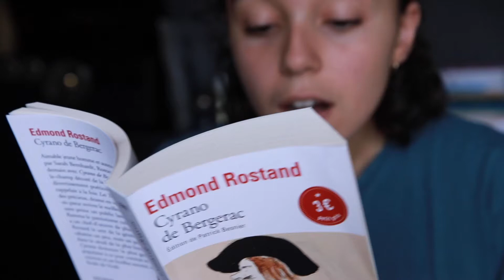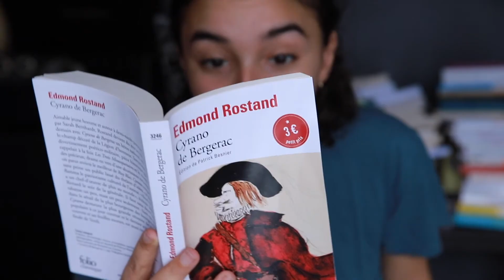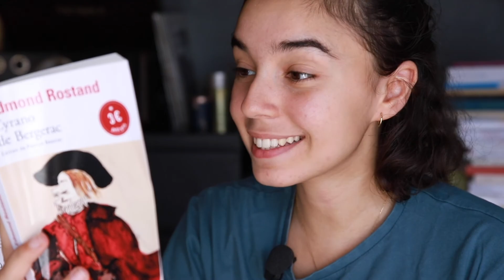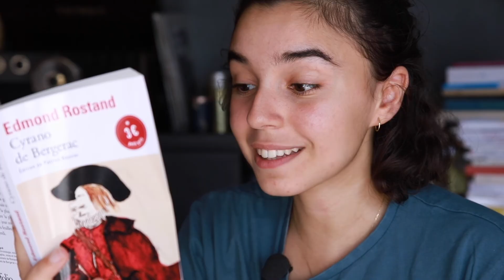Mon bac français en poche - Cyrano de Bergerac par Edmond Rostand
Une pièce à voir ou à lire pour l'évoquer dans le parcours littéraire du bac « spectacle et comédie ».

En 1897, alors que le vaudeville et le théâtre de boulevard sont à la mode, Edmond Rostand fait un pari osé : écrire une longue pièce, tout en alexandrins avec un héros inconnu. Et la pièce est un succès ! Pour imaginer Cyrano, Edmond Rostand s’inspire d’un véritable écrivain du XVIIe siècle: Savinien de Cyrano dit de Bergerac. Dans la pièce de théâtre, l’opposition entre Cyrano et Christian est au cœur de l’intrigue et donne lieu à des moments comiques, comme dans la comédie italienne, et à des passages lyriques, comme dans le drame romantique. Un vrai mélange des genres ! Cyrano est à lui tout seul un modèle de héros romantique, brillant et champion de l’éloquence mais maudit à cause de sa laideur. Mais le héros est aussi entouré de beaucoup d’autres personnages, ce qui donne au lecteur une idée de la société du XVIIe siècle : marchands, servantes, mousquetaires et nobles sont réunis au théâtre. Le théâtre est un lieu important dans la pièce et c’est également une façon pour Edmond Rostand de faire un tableau de la vie littéraire en 1640.

Pour t'aider dans tes révisions du bac de français, Phosphore te propose de réviser tes classiques un jeudi sur deux en compagnie de @jennaboulmedais2649 . Si avec ça, tu déchires pas tout 😎 !